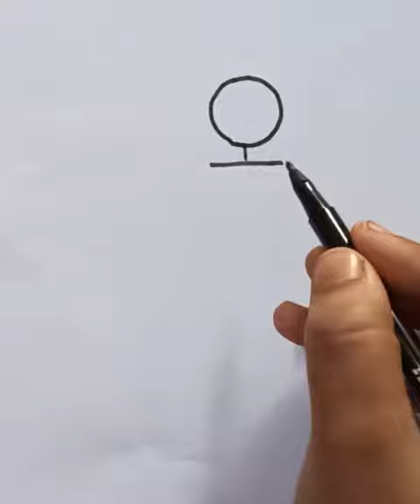Warli Doodles - Diwali Celebration - Day 31 - Bullet / Pencil Fireworks - Surusuru Kambi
Warli art is an Ancient Indian folk art.Maharasthra is the  traditional painting of warli.The word 'Warli' is derived from Warla which means "Piece of Land" or "Field".Warli art is the concept of Nature.

Warli art is the easiest art for kids.Kids can easily relate to geometrical figures.Warli art is the easiest way to teach kids about Lines, Circles,Triangles, Square and dots.It is the great activity for kids to draw and create figures from their own imagination.

Warli art can easily relate to Mathematics on the basis of geometric shapes (Circles,Triangles,Square) and lines used in it.

In the above figure - Kids gain knowledge to draw circle, lines, triangles,  curves, rectangles,bottle ,fire crackers and Bullet or
Pencil.

I hope you will enjoy this video and if you want Warli Doodles Art ,